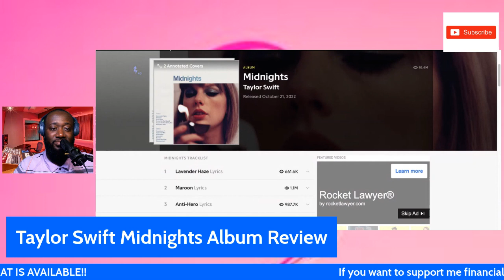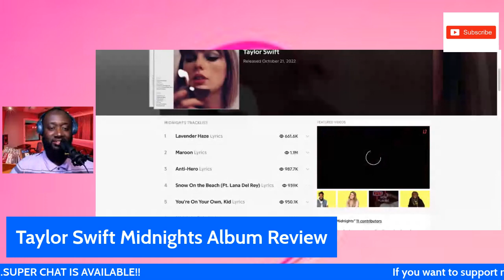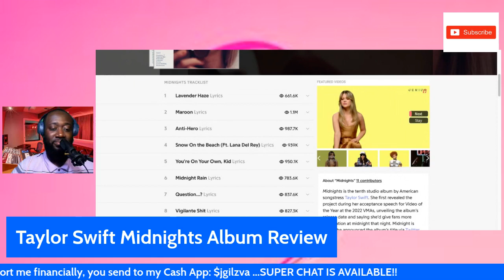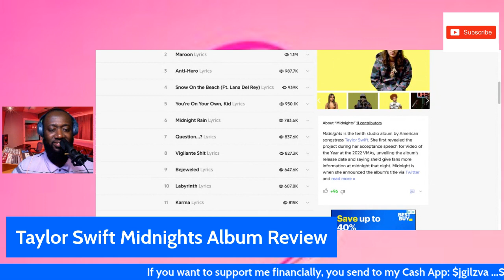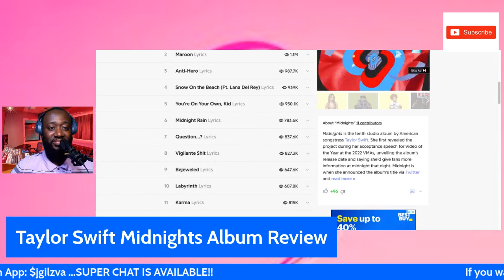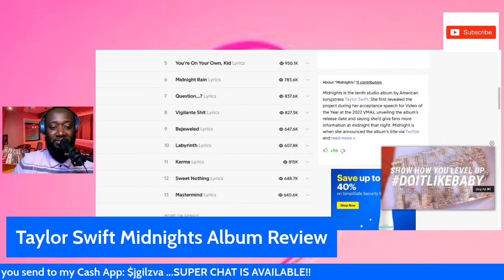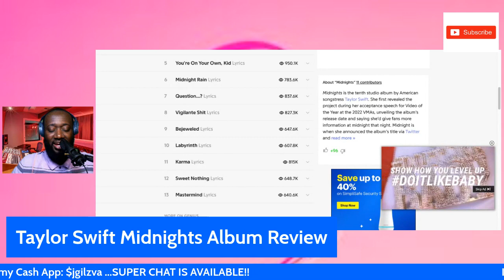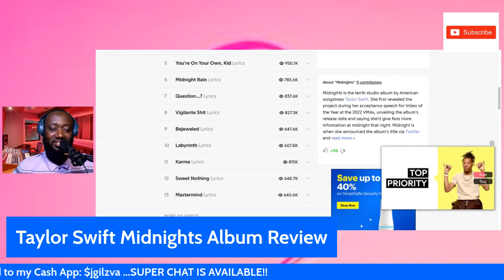Taylor Swift Midnights Album Review | Interesting Album !!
Music Tips & Reviews With JG Hoodies !!!